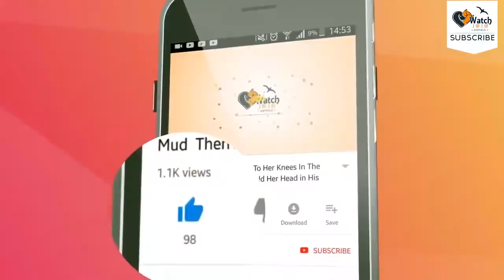When A Man Saw What Was Lying Beside This Collapsed Cow, He Simply Couldn’t Leave Her Side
When one man saw a cow collapsed on the ground, he wanted to reach out to her. But then when he noticed what was lying beside her, his heart broke in two. And that’s when he decided that he had to do something to help.